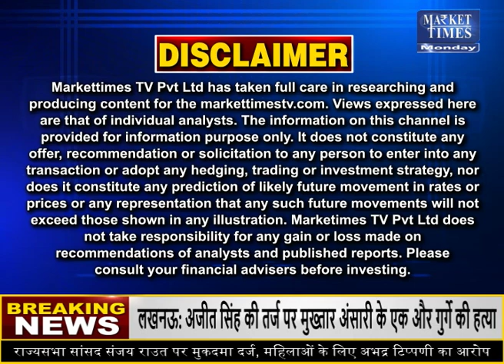कर्नल अजय से जानिए किन मसालों में बनेगी तेजी ? Market Times TV